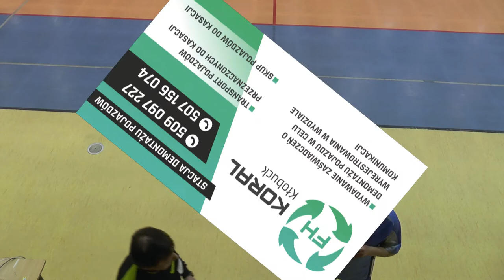9 kolejka ALHPN Kłobuck 2015/16 SDP KORAL - SEVEN II